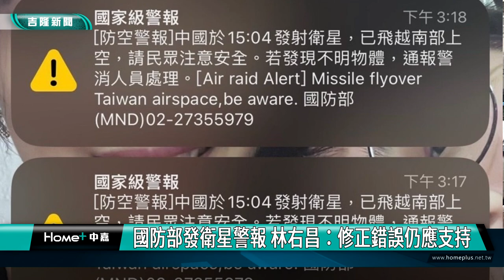衛星 安全警報|國防部 大選|林右昌 鄭文婷|慶安宮 參香|車隊 掃街|2024 中嘉新聞|返鄉全力輔選 林右昌陪鄭文婷慶安宮參拜車掃 展勝選決心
國防部首度發布衛星國家級安全警報 內政部長林右昌回應一關鍵認需支持

總統與立委選舉投票倒數三天，內政部長林右昌再次回故鄉基隆陪同民進黨立委候選人鄭文婷與王正旭到基隆慶安宮參拜級車隊掃街拜票，希望全力衝刺拚逆轉勝，而對於國防部首次針對中國發射衛星發布國家級緊報，林右昌認為台灣面臨多樣態的威脅，任何提醒民眾注意的警報都有其必要性，雖然一開始訊息有點瑕疵，不過國防部及時修正回應，因此他還是支持肯定國防部的做法。

內政部長林右昌與民進黨基隆市立委候選人鄭文婷、不分區立委候選人王正旭在慶安宮主委同時也是國策顧問童永及基隆市議會議長童子瑋與多位黨籍議員陪同下，向基隆市區信仰中心-慶安宮媽祖虔誠上香，在選前最後關頭，林右昌再次回到故鄉為鄭文婷輔選，希望在基隆媽的加持與自己過去在基隆八年推動建設的成果能協助黨籍候選人獲得更多市民肯定支持。

對於林右昌部長多次返鄉輔選陪同掃街拜票，鄭文婷非常感謝也呼籲基隆市民支持和大家一樣出身平民，沒有政治家族利益與包袱的自己。

另外針對國防部首次對中國發射衛星發送國家級警報在選前四天的敏感時刻引起爭議，林右昌表示任何警報都有它的必要性，主要是提醒民眾，雖然一開始訊息有點小錯誤，不過國防部已經及時修正，所以他還是支持肯定國防部的做法。